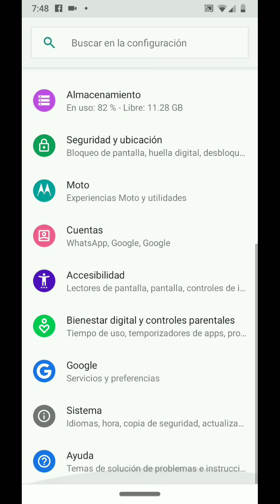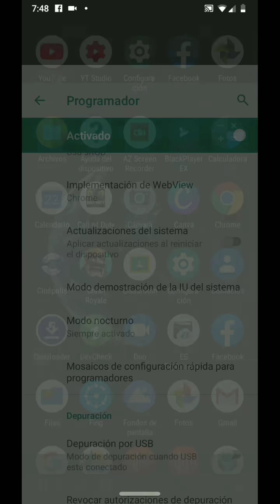Activa el modo oscuro en los Motorola g7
."NUEVO VIDEO EN ESTE CANAL DE FORTNITE EN MOTO G7".

En esta ocasión les muestro como activar el modo oscuro en Android 9 sin aplicaciónes externas
si te funcionó apóyame con tu subscripción
:D